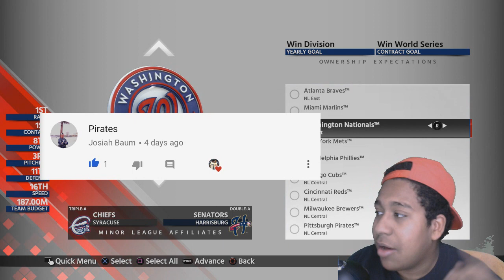PITTSBURGH PIRATES FRANCHISE FANTASY DRAFT CHALLENGE! | MLB The Show 18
PIRATES TIME!!! CAN WE  WIN IT ALL THIS EPISODE!!